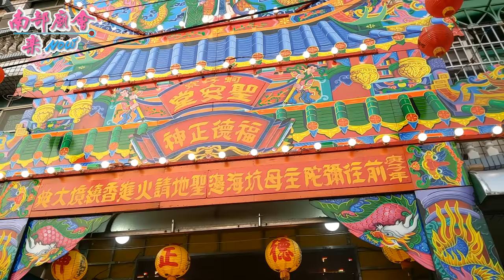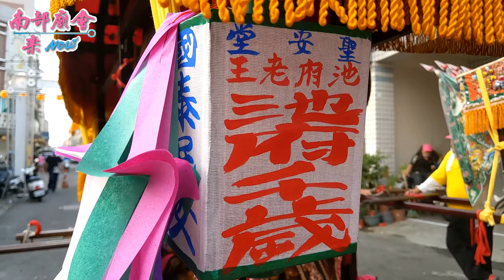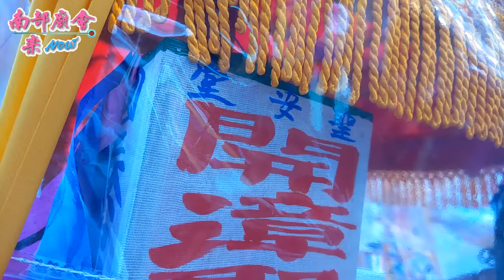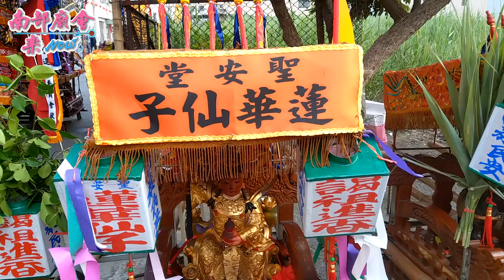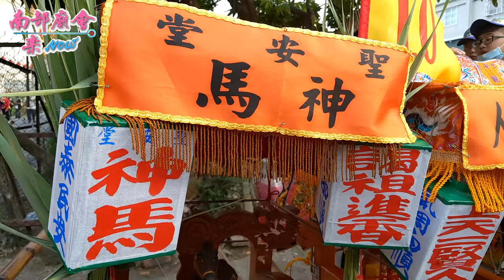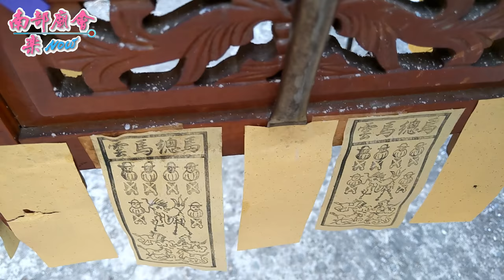4/21【眾神神韻，護持科儀順利！】高雄梓官蚵子寮聖安堂庚子年科往高雄彌陀主母坑海邊聖地請火回駕繞境